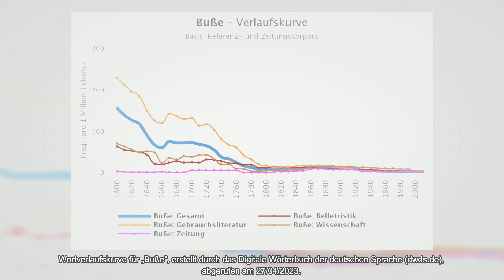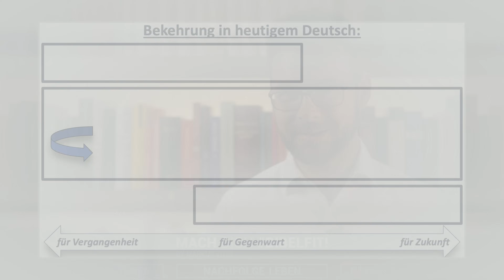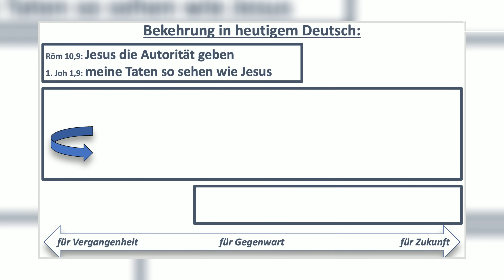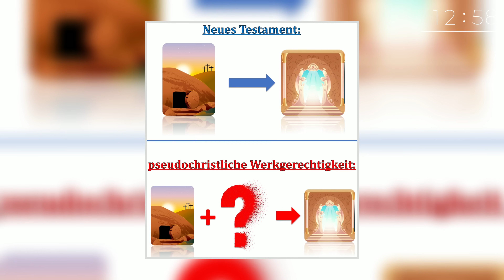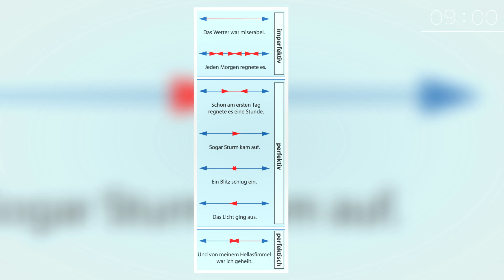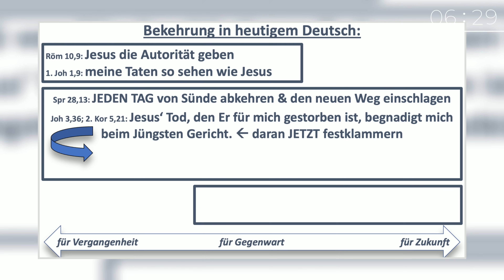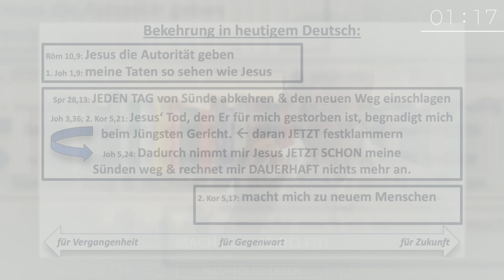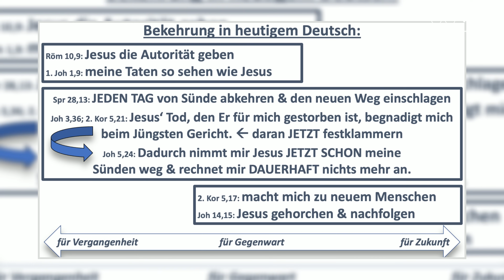⏱️ Bekehrung in 19 Minuten – Hilf Nichtchristen dabei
So erklärst du Bekehrung, ohne dass jemand einen Duden braucht oder Messdiener sein muss. 😊🙏🏽

⏱ Timestamps:
0:00 Stell dir vor ...
0:55 Die 3 Hürden
2:27 Genau da passiert's ...
3:24 Beim Bäcker 😅
5:21 Ganz konkret
6:16 Schritt 1: Jesus Herrn nennen
8:37 Schritt 2: Sündenbekenntnis
11:09 Schritt 3: Buße & Umkehr
17:56 Schritt 4: Glaube & Sühneopfer
21:31 Schritt 5: Rechtfertigung aus Glauben
23:04 Ich darf dir zusprechen ...
24:18 Schritt 6: Wiedergeboren & neue Kreatur
25:19 Schritt 7: Gehorsam & Nachfolge

Um Nachfolge zu verstehen – mach dich bibelfit!
Nachfolge verstehen | Nachfolge leben | Nachfolge verteidigen

Videobearbeitung: Sammy